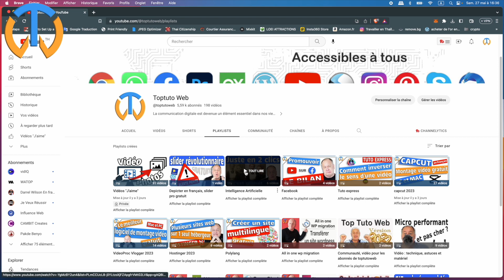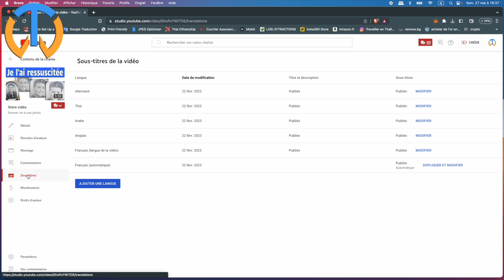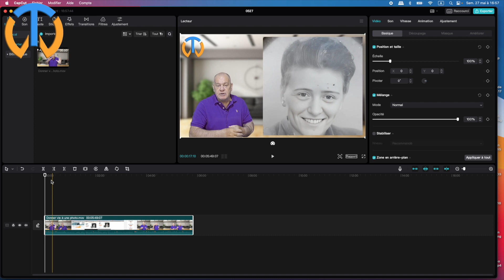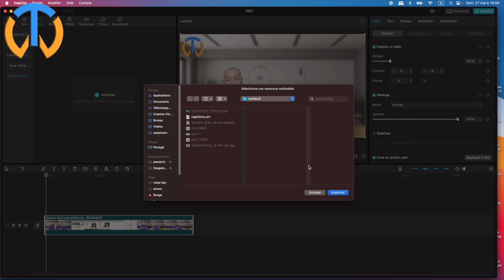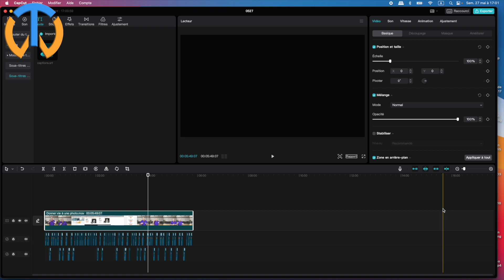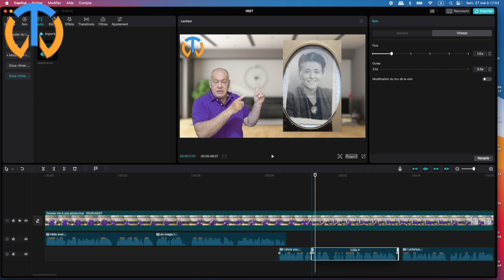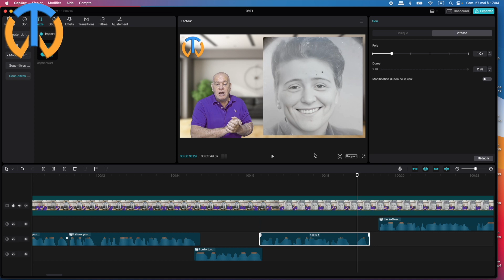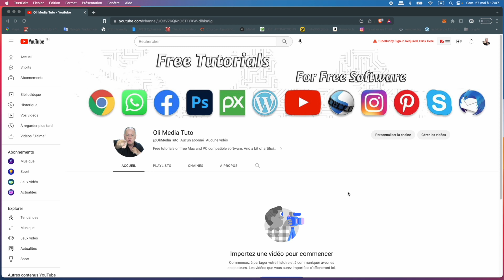Doubler gratuitement une vidéo en anglais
Doubler gratuitement une vidéo en anglais. Attention, je parle bien de doublage et non pas d'un simple sous titrage, vous me verrez bien parler en anglais alors que la vidéo a été tournée en français. Et j'insiste, cette astuce que j'ai mis sur pied utilise exclusivement des outils gratuits.

Alors pourquoi doubler ses vidéos en anglais ? Pour moi, deux raisons majeures :
- J'ai une chaine YouTube qui génère actuellement 200 dollars de revenus par mois. Si je crée une chaine similaire en anglais, je pourrais donc au minimum doubler mes revenus, voire même les augmenter davantage vu que l'anglais est une des premières langues parlées dans le monde.
De plus, tout le travail est déjà mâché... Les vidéos sont déjà tournées, les titres, tags et descriptions existent déjà. Mieux encore, sur plusieurs de mes vidéos, mes sous titres sont déjà corrigés et générés dans un anglais compréhensible. Reste le problème de la vignette, il faudra que j'en fasse une nouvelle avec des termes anglais cette fois. Mais bon, le plus gros du travail est déjà réalisé, il sera donc simple et rapide de créer et alimenter une nouvelle chaine entièrement en anglais.
- Alors vous allez me dire, Olivier quel intérêt de faire une seconde chaine en anglais puisque YouTube génère automatiquement des sous titres dans d'autres langues ? Vous avez déjà essayé de suivre certaines vidéos en lisant les sous-titres ? Vous zappez la majorité de la vidéo car vous êtes rivés sur les sous titres, par évident par exemple pour un tutoriel par exemple.

00:00 Doubler gratuitement une vidéo en anglais, Introduction
00:20 Pourquoi doubler ses vidéos en anglais ?
02:26 Récupérer le fichier "caption.SRT" dans les sous titres Youtube
05:40 Importer le fichier "caption.SRT" dans Capcut et générer automatiquement des sous titres.
07:07 Synthèse vocale de Capcut, transformer les sous titres en voix.
10:26 Accéder à la chaine Youtube en version anglaise